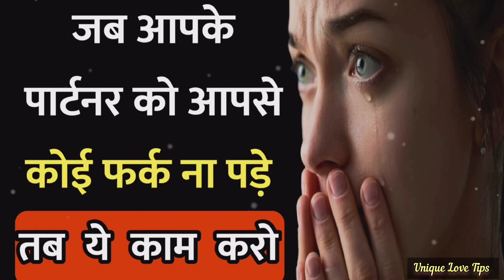पार्टनर को कोई फर्क नही पड़ता है?|😭Jab partner ko koi fark nahi padta tab kya kare? | Love Advice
Hello Everyone Aap Sabka Swagat Hai Ek Naye Video Ke Sath.

                     !!Video Section!!

Title: - पार्टनर को कोई फर्क नही पड़ता है?|😭Jab partner ko koi fark nahi padta tab kya kare? | Love Advice |

So Please Video Ko Share Kare🙏

ladki msg seen karke reply na de to kya kare
gf breakup karna chahe to kya kare
bf sex ke liye bole to kya kare
sex with boyfriend
msg seen karke reply nhi dete status
Move On
move on up
Dating advice
love advice
Dating advice for
Dating advice for women
Love Solutions
Love Solutions Channel
love Solutions
break up
breakup song
breakup status
How to get Your ex Back
love tips
Tips with Harish
Ex back